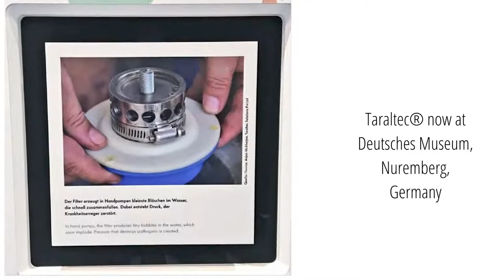Maji:Taraltec®Reactor featured at Deutsches Museum Nuremberg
A poster of the Maji:Taraltec®Reactor for safe water is now a permanent exhibit at the newly opened branch of the Deutsches Museum, Nuremberg, Germany It's been recognised as an engineering masterpiece for social impact using a pathbreaking technology of the future. The Deutsches Museum is the world's largest science and technology museum.

• Taraltec Solutions provides safe water by eliminating microbes, to the underprivileged in underserved areas.

• The innovative Maji:Taraltec®Reactor requires
 - no consumables,
 - no electricity,
 - no chemicals,
 - no filters or membranes,
 - no maintenance or supervision.

• Just a one time fitting into existing handpumps that takes less than an hour with no special tools or training.
• Can ensure a 99 per cent plus physical kill of microbial contamination.
• Eliminates waterborne diseases like diarrhoea, cholera, typhoid.
• No behavioural change in usage needed.